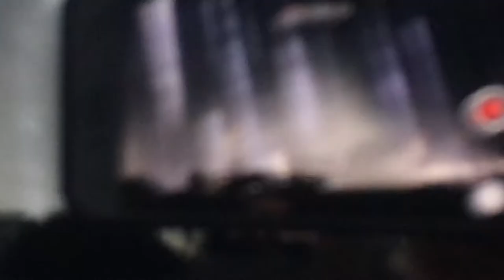160214 EXO MY ANSWER